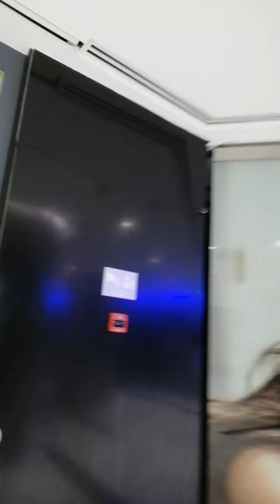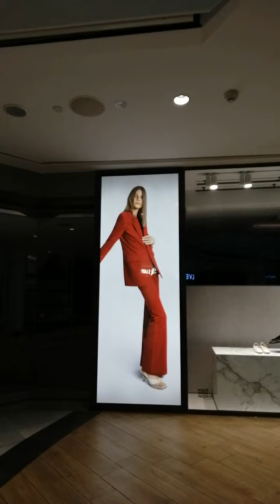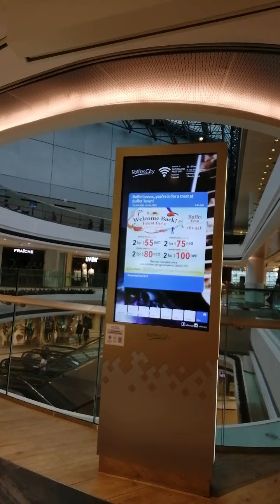The Raffles City Centre Singapore going to my first vaccination